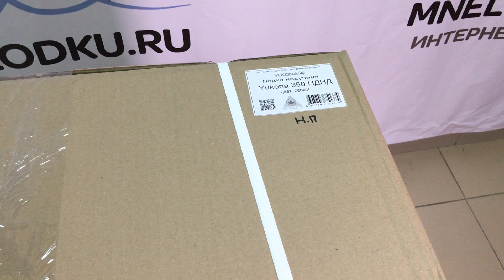Скоро запишем обзор лодок Юкона 350 НДНД и 380 НДНД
Уже в эту субботу 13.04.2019 запишем подробный обзор этих двух лодок, а также видео их сравнения!